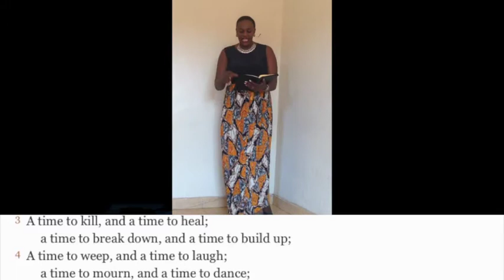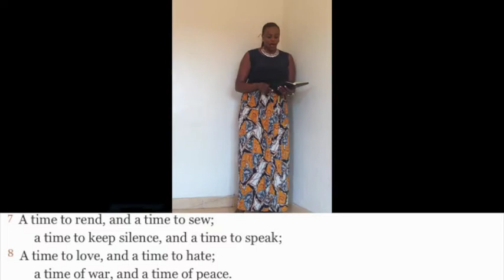UKO WAKWITWARA MU KUVA MU BIHE UJYA MU BINDI !!! PROPHETESS CADETTE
Prophetess Umubyeyi Cadette
Ntinda Kampala Uganda